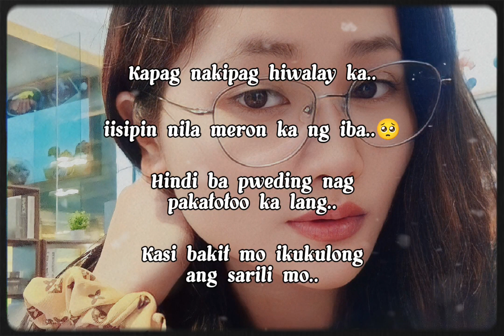My mga PERSONAL Tayong dahilan, na kahit ipaliwanag mo. Hindi maintindihan Ng taong iiwanan mo.